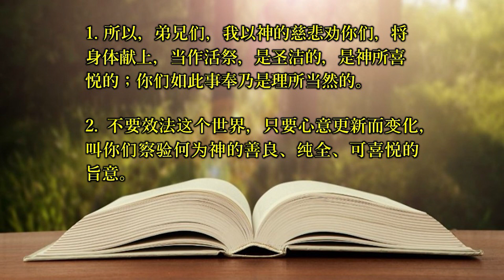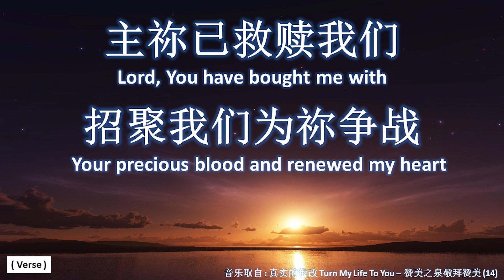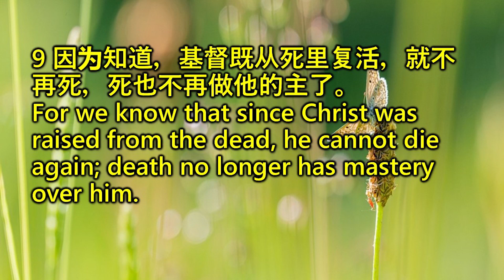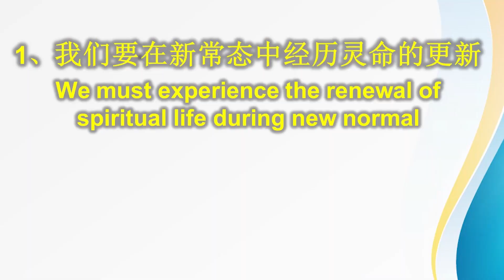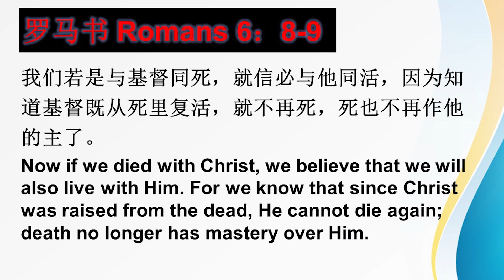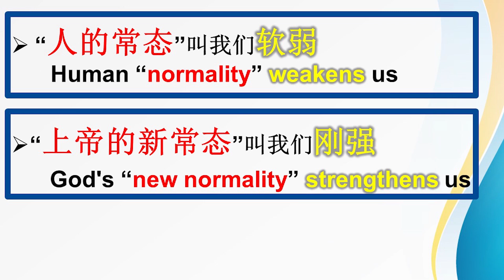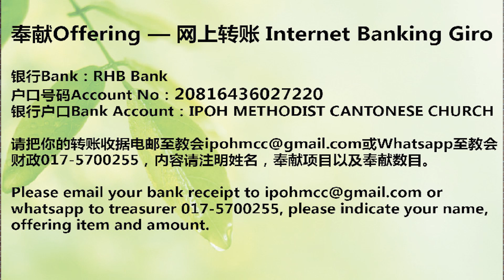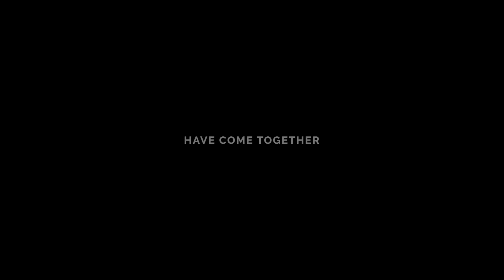24-5-20 主恩堂主日崇拜 IMCC Sunday Worship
讲题Sermon Title：进入上帝的新常态 Entering Into God's New Normal
讲员Speaker：梁永聪牧师 Rev.Liong Weng Choong